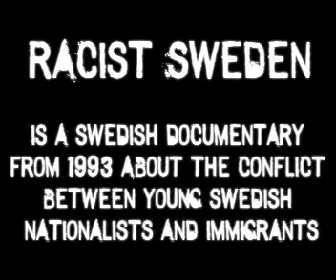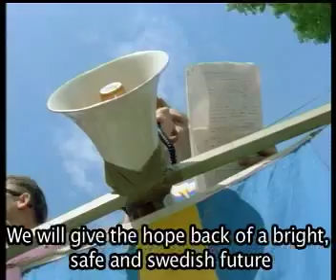Racist Sweden - PART 3 Swedish Documentary aka. Rasist Javisst?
Racist Sweden is a swedish documentary from 1993 about the conflict between young swedish nationalists and immigrant teenagers growing up in the suburbs of Stockholm. The film was shot during the whole of 1992 and culminated in the riots on the 30th of November 1993 after which date the authorities prohibited the nationalist demonstration in the centre of Stockhom.